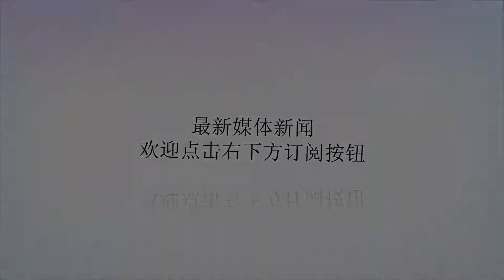姚明曾是垃圾话高手，怒怼卡曼硬刚詹皇，最爱说的一句让老外纳闷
谢谢！对于很多人来说，姚明就是他们关注NBA的领路人，这个中国篮球历史上最出色的大个子，依靠自己的勤奋与智慧，在NBA中打出了一片天地，最终入选了奈史密斯篮球名人堂，创造了中国人在NBA的奇迹。距离他退役已经过去了7个年头，但这个充满智慧又风趣幽默的“小巨人”，留给了球迷们很多趣事，值得回味。别看姚明块头大，站在他面前容易产生压迫感，实际上大姚是一个非常温文尔雅的人，在面对记者和媒体时，他往往会侃侃而谈，妙语连珠，让人感叹其语言艺术的强大。虽然性格很好，但大姚也是个强硬的角色，在他的职业生涯里，也没少跟人喷过垃圾话，有些还闹出了笑话。当初的快船中锋卡曼是个小动作很多的人，在跟大姚的对位中，依靠正常防守他很难限制住如日中天的姚明。于是卡曼用各种推搡、顶、肘等动作让姚明不胜其烦，被激怒了的姚明横眉怒目，一个转身之后迎着卡曼的防守怒扣得分。进球之后姚明冲着卡曼怒吼道：“Youcan'tfxxkingstopme!（你特么防不住我）”2008年火箭造访克里夫兰，对阵詹姆斯的骑士。这场比赛姚明打得极为郁闷，全场比赛姚明被主场哨吹的毫无节奏，最后时刻还被判了个进攻犯规，火箭最终输掉比赛。赛后面对记者的采访，姚明愤愤的回答：“无需多说，只有四个字，休斯顿见！（SeeYouinHouston）”。当赛季火箭果然在丰田中心成功复仇，并将詹姆斯防出了生涯第一次0助攻。北京奥运会那年，中国男篮对阵美国“梦之队”，开场领先的中国队被不断追分，姚明咬碎钢牙连续送给德隆两记大帽，扭头对着美国队的替补席高喊：“我还有3次犯规陪你们玩！”受此鼓舞，中国队士气大振，得以稳定军心。可以说当年的姚明，是中国男篮最具领袖气质的硬汉！还有一件事非常有意思，当年姚明刚进联盟不久，那时候姚明还不太习惯说英语，比赛过程中一旦沮丧了姚明就会爆粗口：TMD！而那些老外队友则不明白是什么意思，久而久之，还以为他在说英文单词tomato（西红柿）。以至于后来弗朗西斯来中国时还强调：姚明喜欢吃西红柿，因为每次他被犯规或者错失进球的时候都会喊tomato。时光荏苒，如今的姚明已经胖成了女兆日月，昔日赛场上的风采也变成了美好的回忆。球迷朋友，关于姚明的趣闻轶事，你还记得多少？